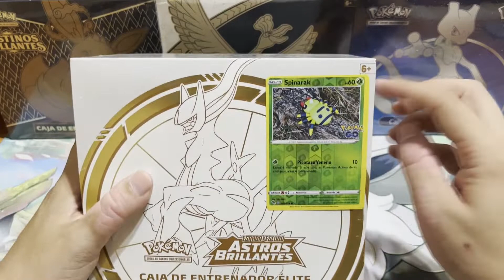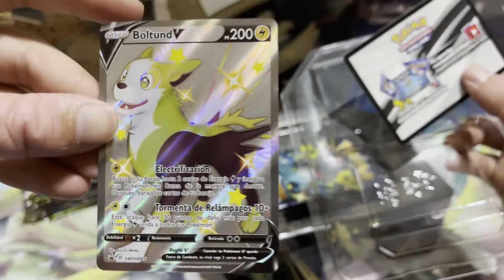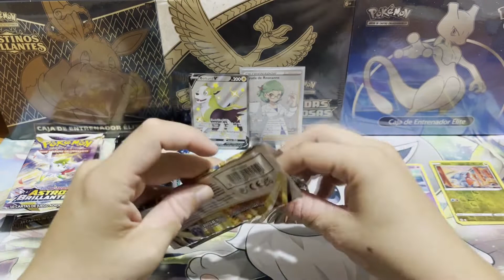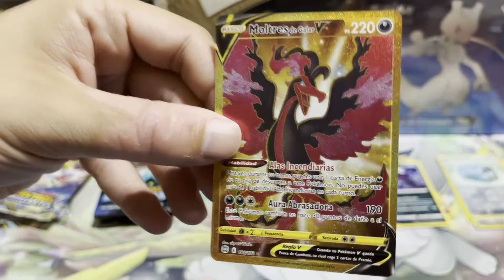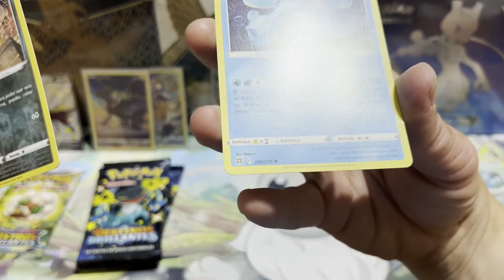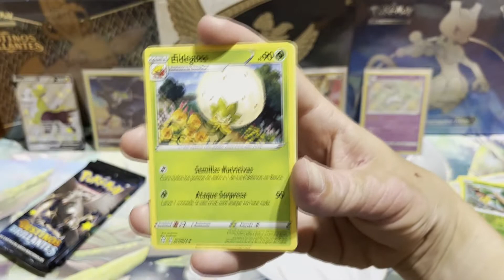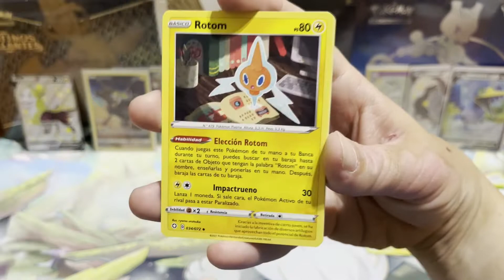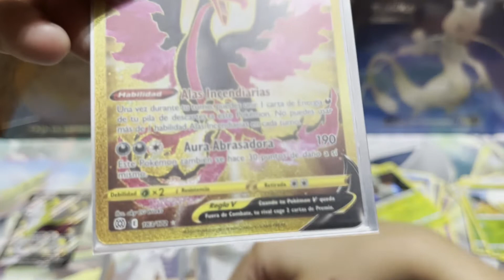Pokémon TCG - El mejor Pack Opening del canal! ETB Astros Brillantes + Lata Destinos Brillantes!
Buenas a todos y bienvenidos a un nuevo video!!
En este Pack Opening de Pokémon TCG... vais a ver el que de largo es la mejor apertura del canal.. Varias secretas.. full art, mini-shiny... Hay de todo!!!

Espero que os guste el video y dejad cualquier feedback en los comentarios!!
Gracias a todos por el apoyo y nos vemos en el siguiente!! Un abrazo!!